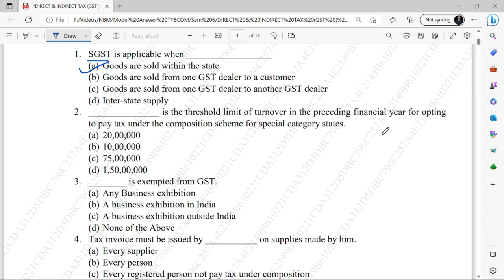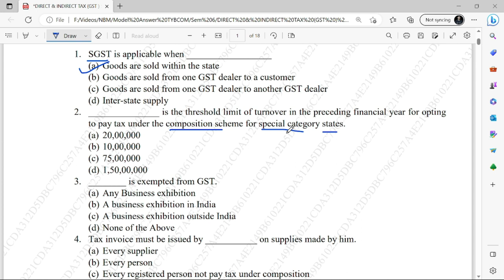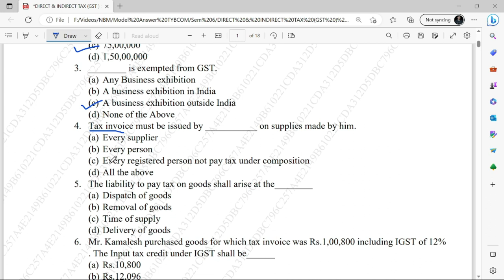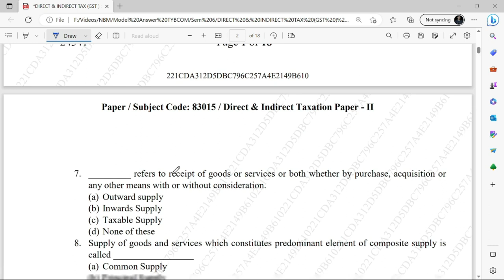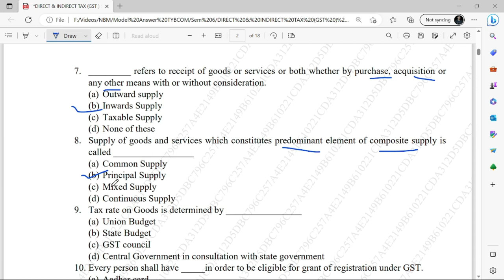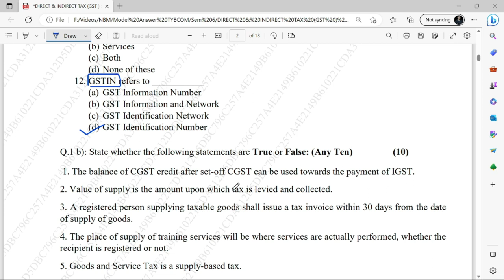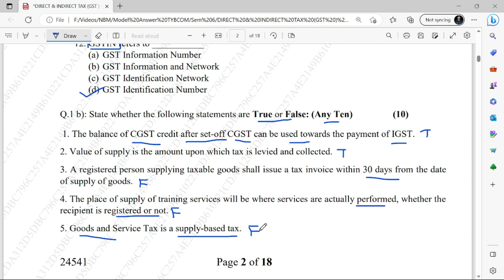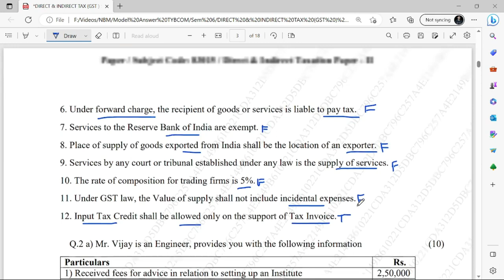GST MCQS TYBCOM SEM 6 April 2023 | Indirect Tax TYBCOM SEM 6 Paper Solutions | Last Minute Revision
Complete Course on GST for TYBCOM/ BAF/ MCOM PART 2 SEM 4

For Online Courses:- Click Below!!!